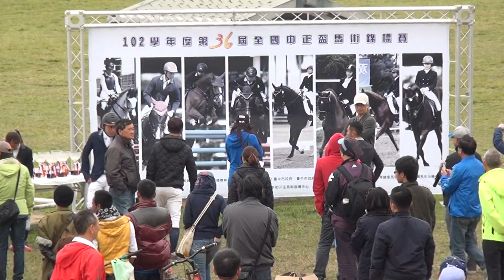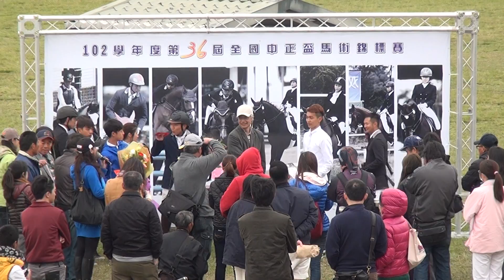20140301第36屆中正杯馬術障礙賽140公分組 頒獎